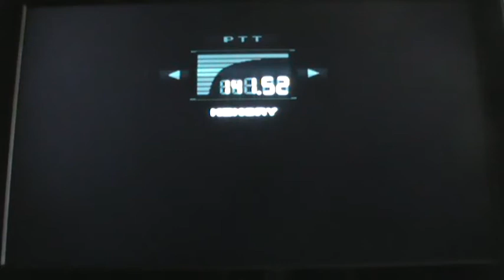Metal Gear Solid - Come superare il campo minato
Let's Play di Gabry Costa PSX.

Dopo aver sentito la chiamata Codec da una persona esterna che si fa chiamare Gola Profonda, ora dovete superare il campo minato per proseguire e andare verso nord al deposito delle testate nucleari. Quando siete nel campo minato, usate subito il Cercamine. Quando ne localizzate una, avvicinatevi strisciando e provate a recuperarla. Non mi piace il campo minato quando è pieno di mine Claymore. Il Colonnello Campbell, Meryl e Nastasha vi hanno detto di usare il Cercamine cosi' vi aiuta a individuare la posizione delle mine sul vostro radar. Non dimenticate che dritto davanti c'è un carro armato in agguato.